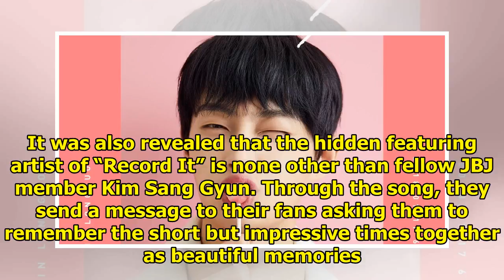Kim Dong Han Reveals Hidden Featuring Artist In Solo Album Is Fellow JBJ Member Kim Sang Gyun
Display. Sharethrough. Soompi.1x1 Kim Dong Han has finally unveiled more details of his solo debut a...